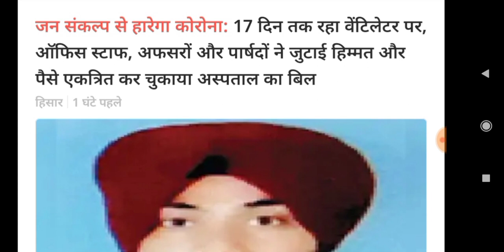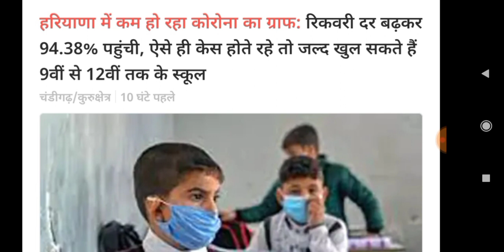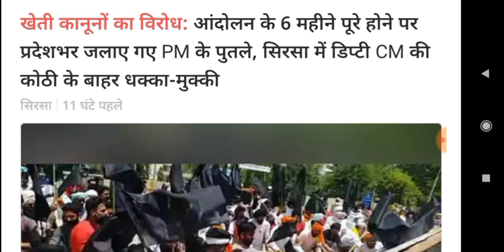आज 27 मई 2021 के मुख्य समाचार | हरियाणा की फटाफट बड़ी खबरें | Haryana weather | Haryana News Today